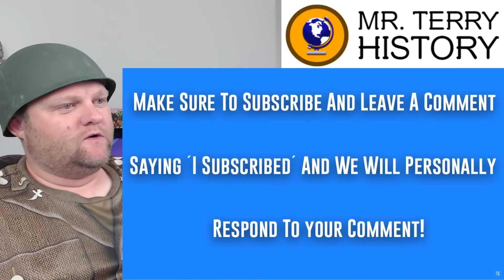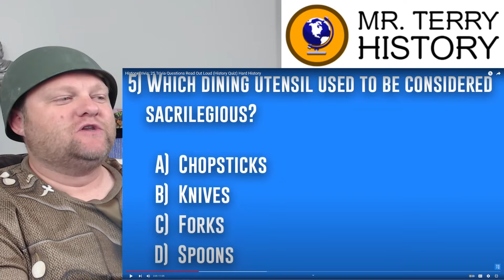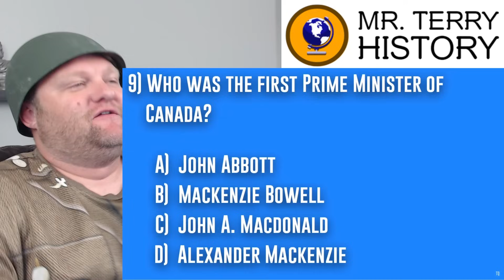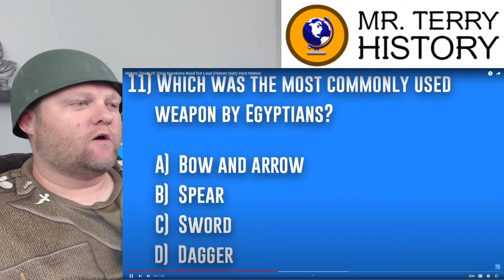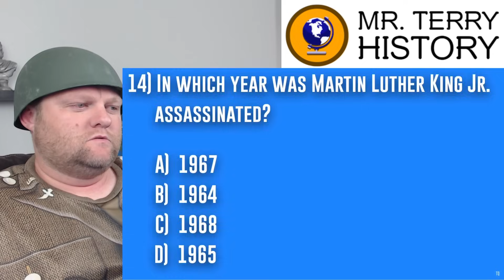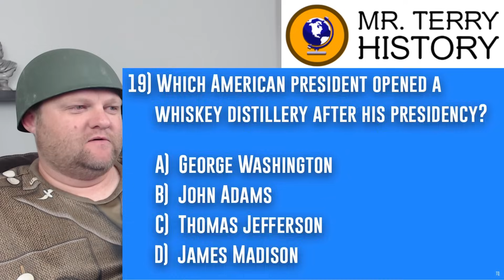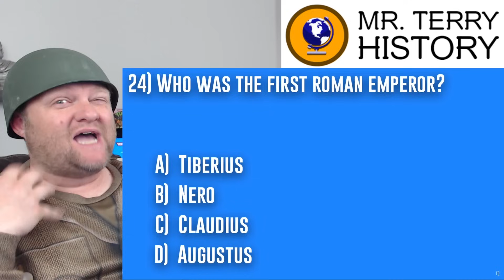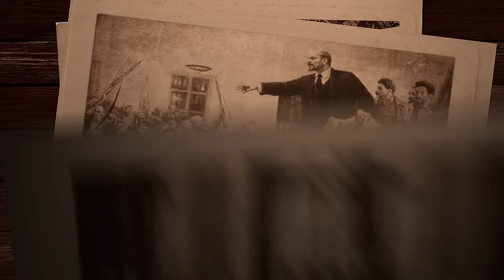History Trivia Questions! How did YOU do?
Join Mr. Terry and take a self-described "hard" history quiz! How will YOU do?